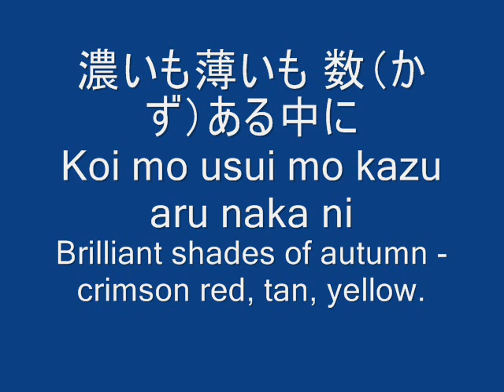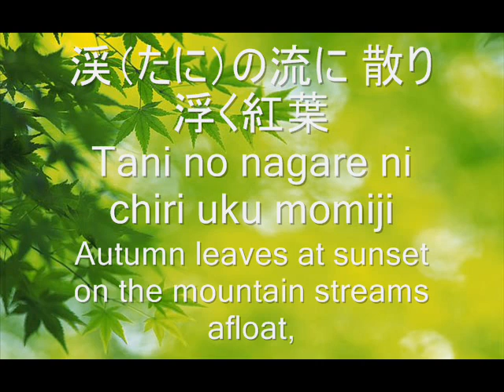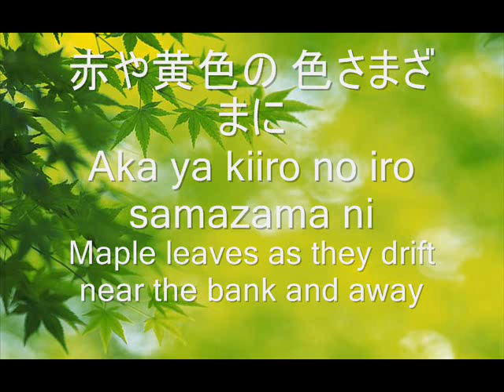Autumn Leaves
Traditional Japanese Music